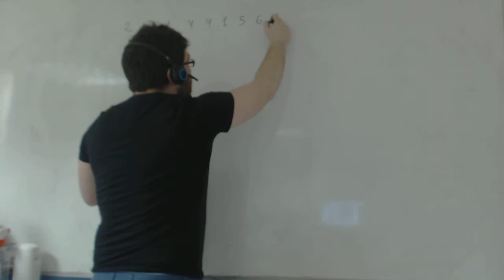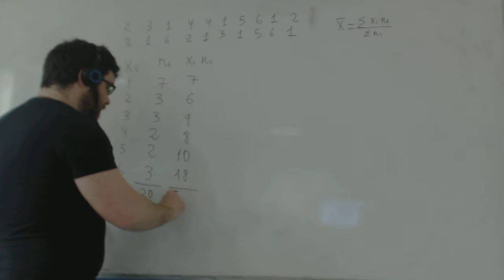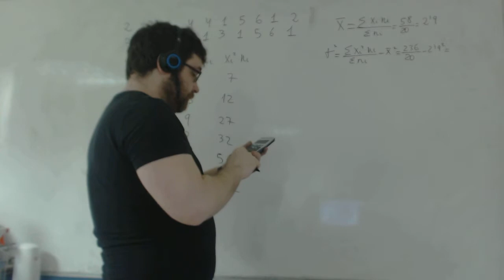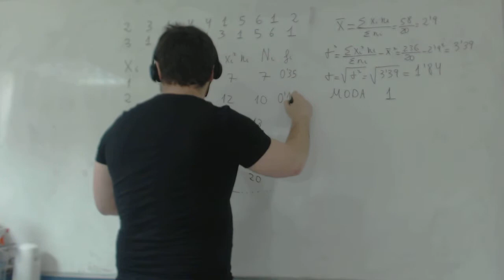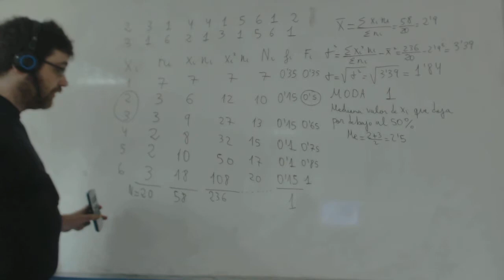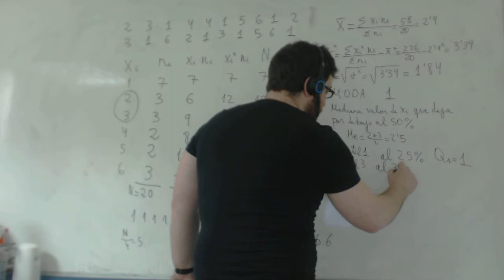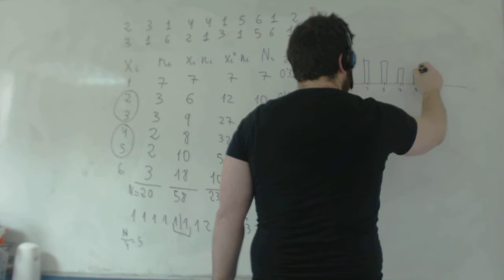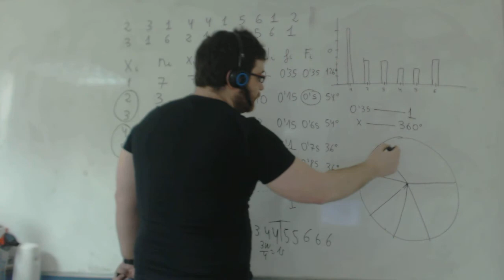Clases particulares estadistica Distribución discreta Parámetros Academia Usero Estepona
Clases particulares estadistica Distribución discreta
Calculamos la media, varianza, desviación típica, mediana y moda de una distribución discreta.
Academia Usero en Estepona, el centro de formación con más vídeos en Internet del Mundo presenta: Clases particulares estadistica Distribución discreta